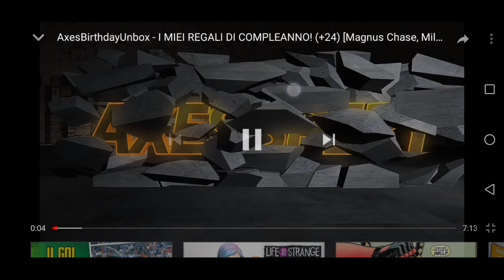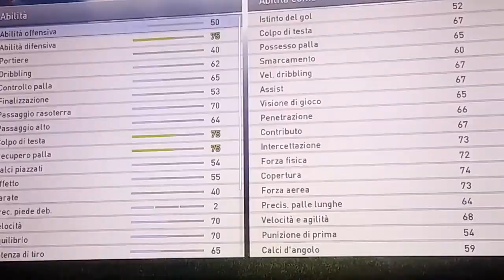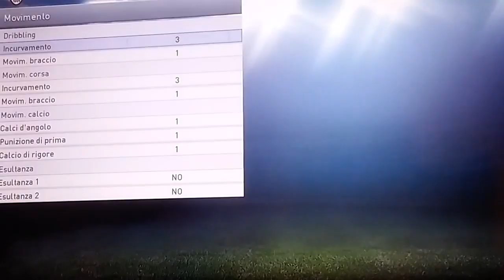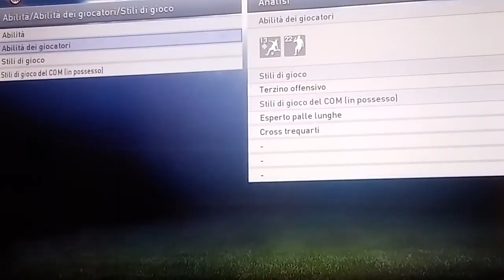MILAN 2019/20 su PES 2015 (PS3) #11 - GABBIA & SAELEMAEKERS [face/stats ITA] (Winter Transfer)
infreddolito ma non morto, ecco due giocatori non presenti in PES 2015 per PS3 creati da me!
 addio a suso e piatek :/
welcome home Zlatan!
voto calciomercato: 6.5
derby!?!?
ah per il giovane belga mi son scordato le abilità, vi lascio il link dove prendere le stats...
ps:daniel maldini è da faaa